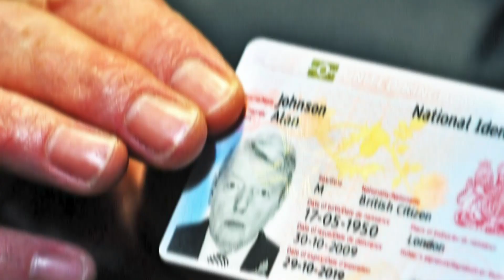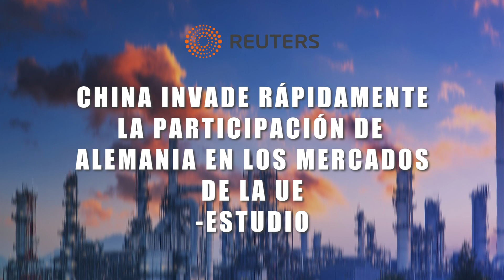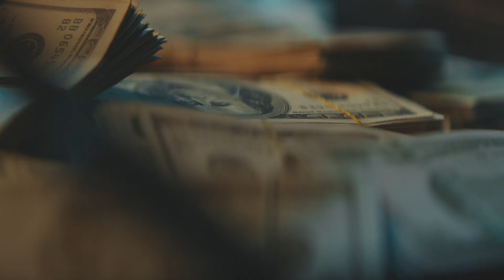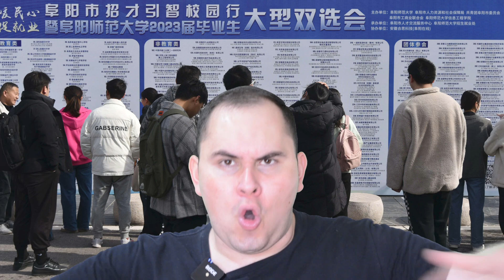EEUU enviará 6200 millones a Kiev, espías rusos en UK, empleo chino se hunde y Alemania en riesgo.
00:00 INTRO

00:52 Primera noticia

04:30 Segunda noticia

07:06 Tercera noticia

09:54 Cuarta noticia

12:04 Quinta noticia

13:19 Sexta notica

14:48 DESPEDIDA